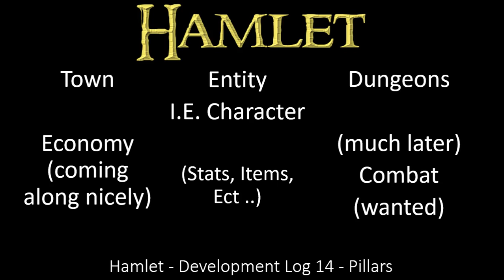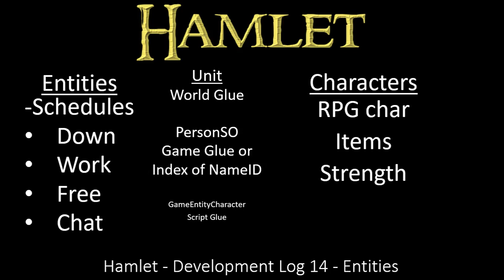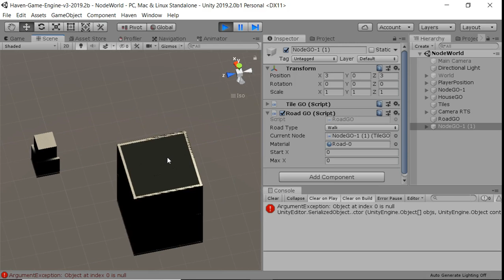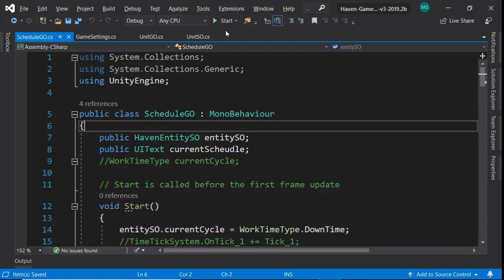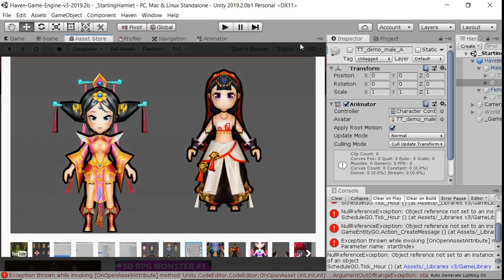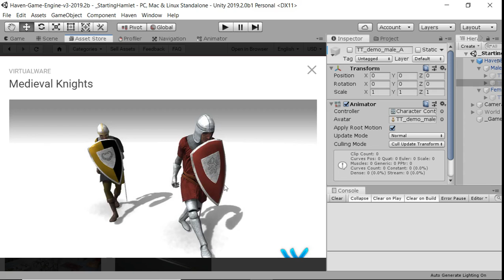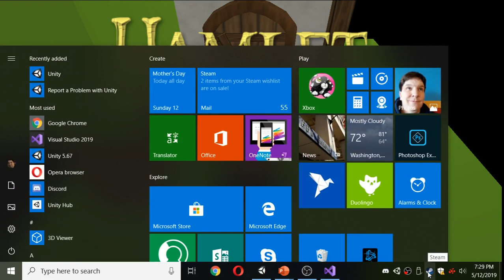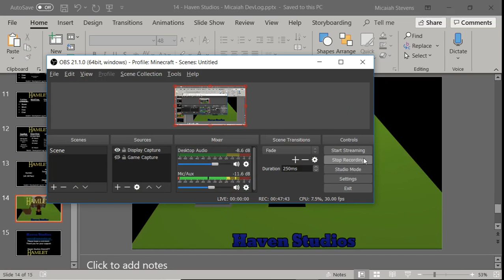Hamlet Development Log - 14 - Micaiah Stevens for Hamlet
14 - Hamlet Development Log - Micaiah Stevens for Hamlet

Status
Steam
Advertisement
Topics
Pillars
Game Engine
Interactions
Entities - Social
Rarity
Goal – Ship!

Additional Inspiration for finally doing this DevLog

Java is Still fun right? – Unity C# for life! – err now!

The Wheel in the Sky keeps on Turning, Burning

Unite 2016 - Overthrowing the MonoBehaviour Tyranny in a Glorious Scriptable Object
Richard Fine - Unity Technologies (SuperPig)

Games Played so far: Equilinox, Dragon Cliff, Minecraft (someday)

If you’re REALLY bored – Micaiah wrote a book
Science-Fiction with a few twists

New Updates in Live Branch, and future updates under Beta Branch